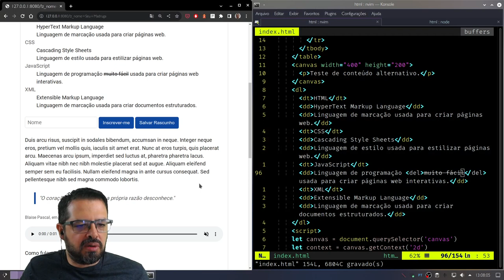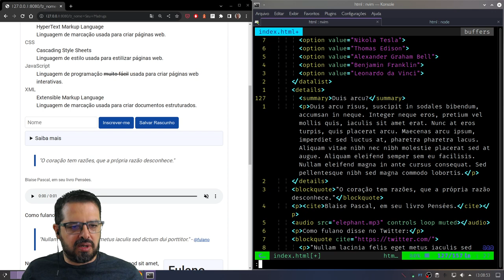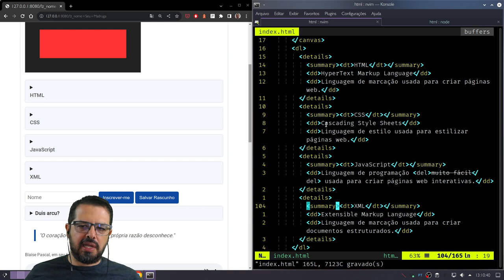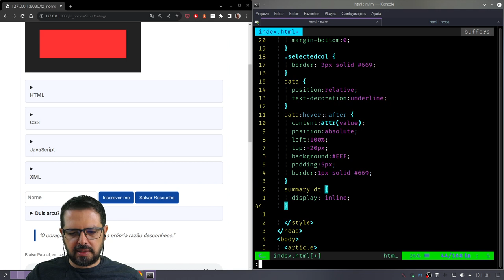Tags DETAILS e SUMMARY - HTML tag a tag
Veja como fazer um accordion em HTML puro, sem JavaScript ou CSS.